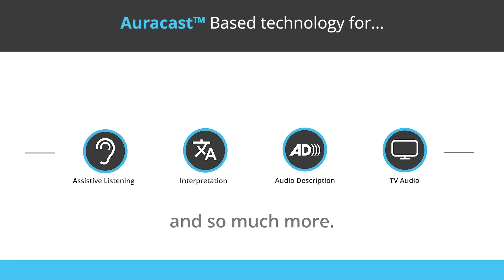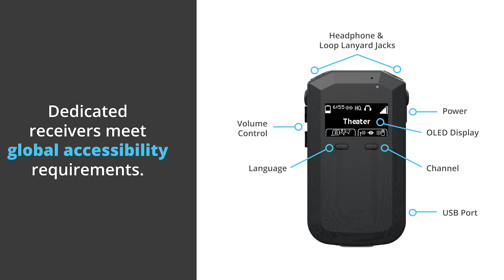AURI™ First Auracast™broadcast audio-based solution for assistive listening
Auracast™ is a new standard for Bluetooth® Low Energy audio. It can broadcast audio simultaneously to an unlimited number of Auracast™ compatible devices, including receivers, hearing aids, earbuds, and smartphones.

Listen Technologies and Ampetronic have developed the first complete solution to let venues and end users adopt Auracast™ broadcast audio technology now. AURI™ is the product of a collaboration between Listen Technologies and Ampetronic with over 60 years of combined  experience.

AURI™ powered by Listen Technologies and Ampetronic, is the first Auracast™broadcast audio-based solution for assistive listening.